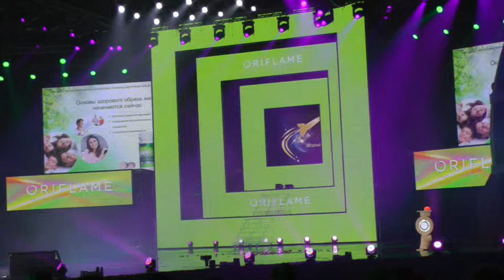XII - Всеукраинский Конгресс Лидеров ORIFLAME !!! Ч5